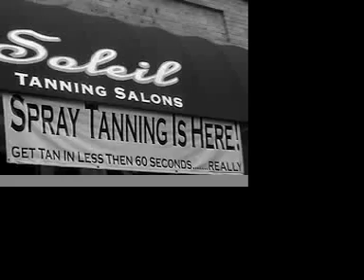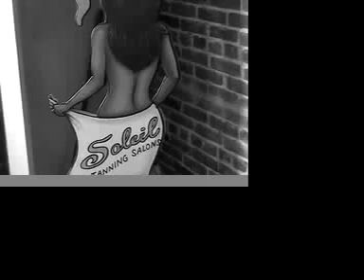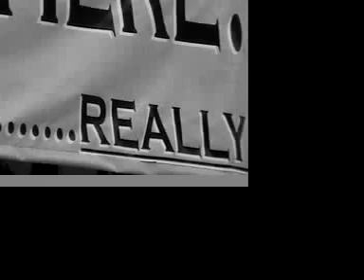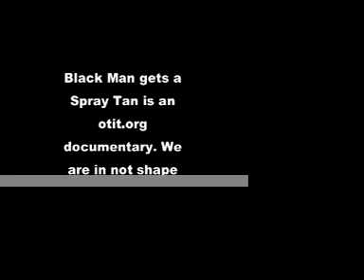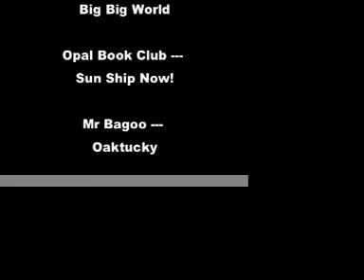Black Man Gets a Spray Tan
Follow the adventures of Mr. Sunshine as he attempts to improve his savage tan. Will it work? Tune in to find out.